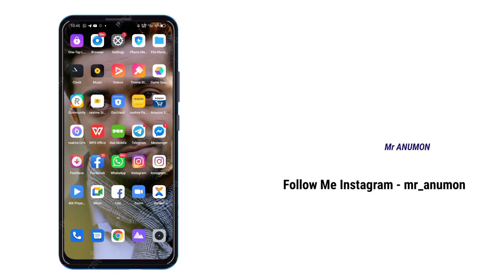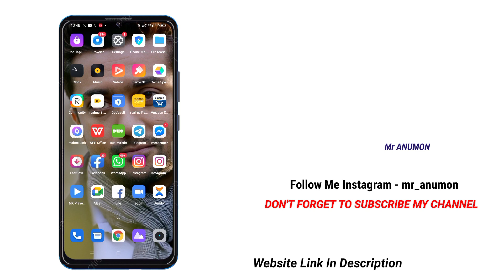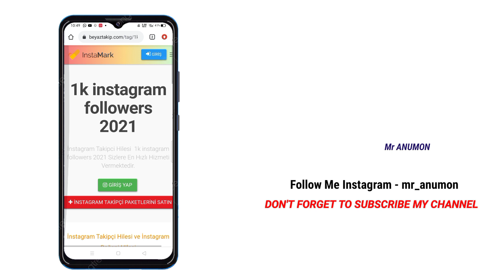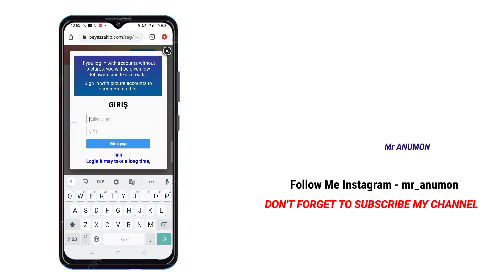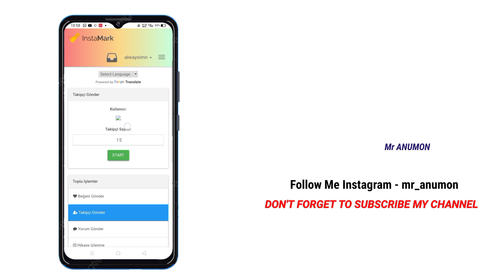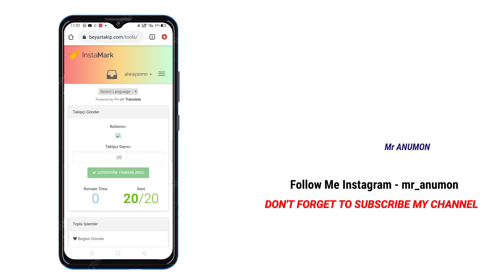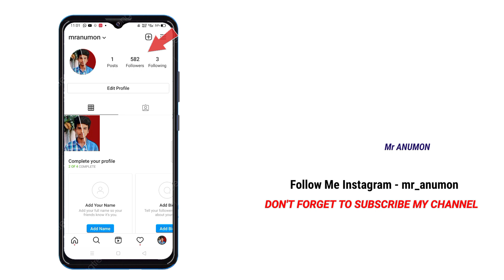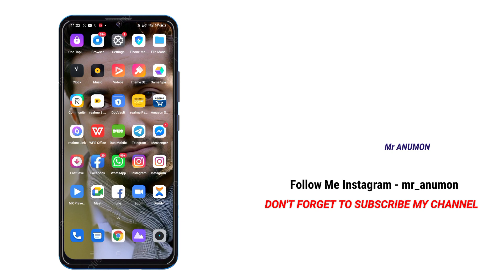How To Increase Followers On Instagram Without Any App Malayalam | Real Followers | Mr ANUMON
Queries Solved -
1. how to increase followers on Instagram in malayalam

2. how to increase unlimited real followers on Instagram in malayalam

3. how to make real active likes on Instagram in malayalam

4. how to increase unlimited real active followers on Instagram in malayalam

5. how to get followers on Instagram in malayalam

6. how to get make likes on Instagram in malayalam

7. how to increase active followers on Instagram in malayalam

8. how to increase instagram followers in malayalam

9. how to get make unlimited real followers Instagram malayalam

10. how to make unlimited followers and unlimited likes on Instagram in malayalam